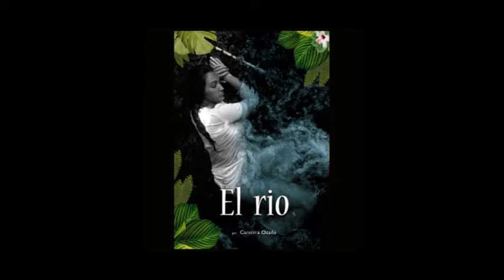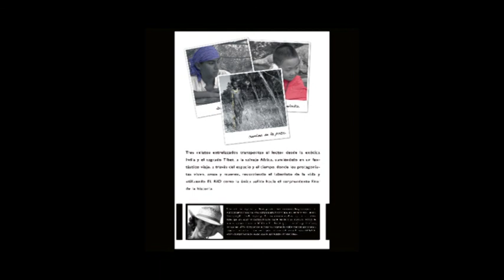Las Tardes con Helena LIBRO EL RIO